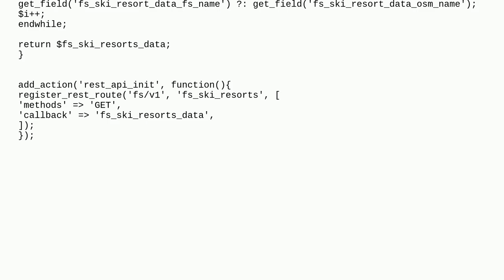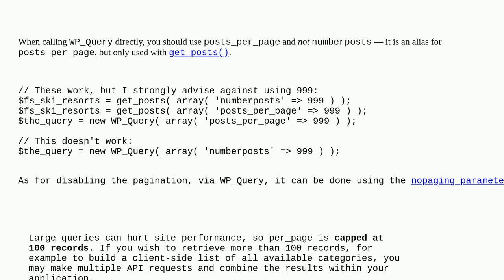Wordpress: How to disable pagination in Wordpress' API results?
How to disable pagination in Wordpress' API results?

A special thanks goes out to the community

  plugin-development plugins